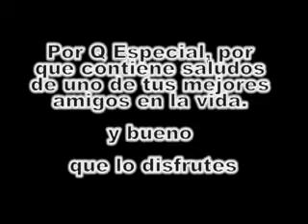VIDEO ESPECIAL JUANCARLOS